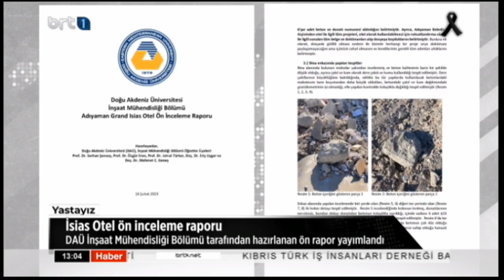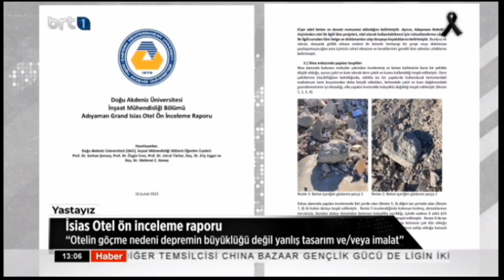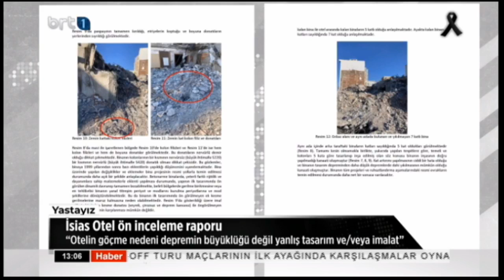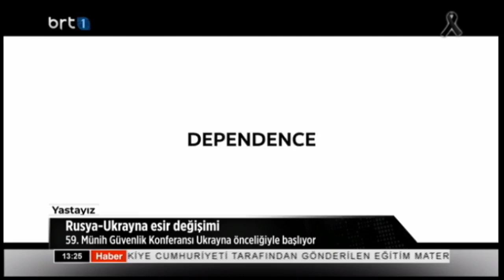Gün Ortası 17.02.2023